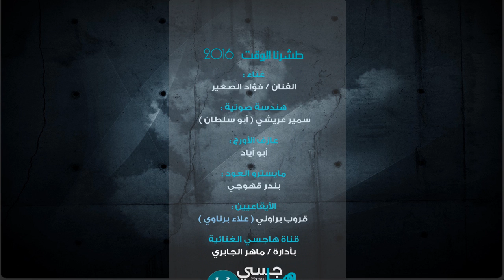طشرنا الوقت ( فؤاد الصغير ) 2016 موقع هاجسي